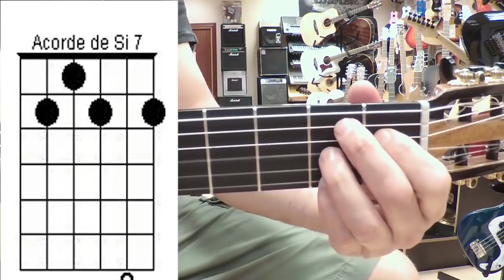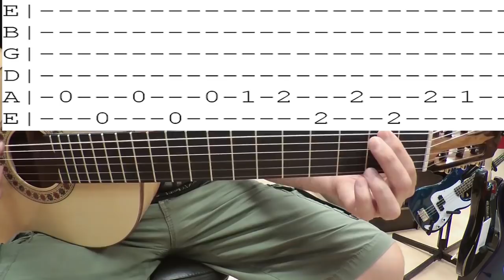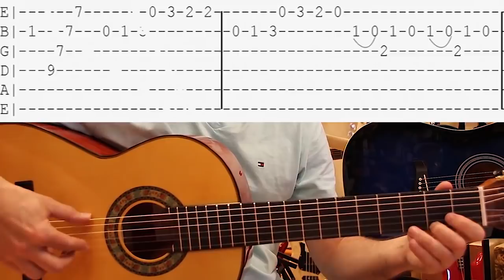Resumen Entre 2 aguas: ritmo, acordes, bajo y melodía 1ª parte